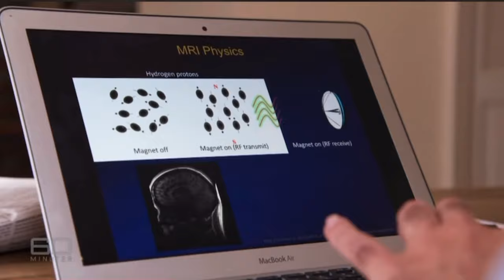Miracle Village Florida-The Village Of The Damned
Thank y’all for all your support!